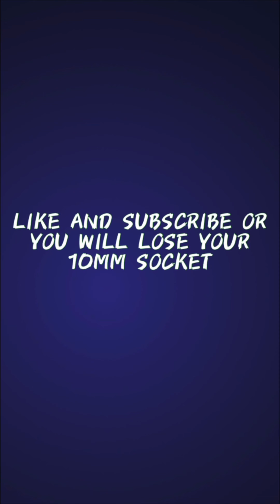Car TikTok Reactions More Surprising Than Unexpected Engine Noise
In this video, we're going to be talking about some:Car TikTok Reactions More Surprising Than Unexpected Engine Noise

If you're an impatient person, then you're going to love these car TikTok reactions! We've collected a bunch of hilarious videos that will make you laugh and sometimes even cry. whether you're at the wheel or just bored, these videos are sure to make you whine harder than a hellcat!

In this channel we do all sorts of car / TikTok related things!

🎬SUGGESTED VIDEOS
Don't forget to watch 📽 My other videos. Please check them out :

⏰ Video Duration: 3:13

If you see a TikTok that you like go show them some support.

Original videos ⏬